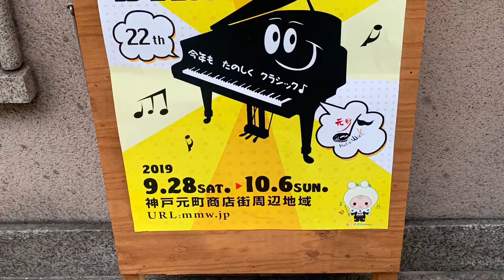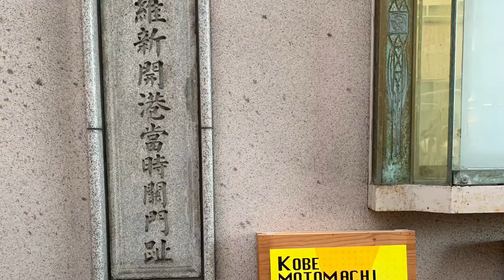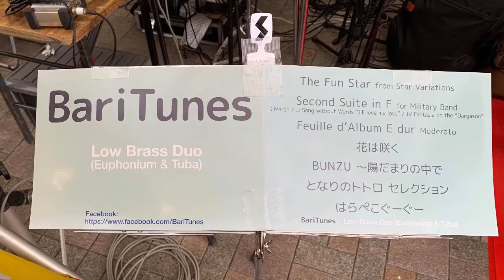“花は咲く" by BariTunes (2019)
注意：前半1分ほど風によるノイズが入っています。
花は咲く（菅野よう子）
BariTunes
Low Brass Duo (Euphonium & Tuba 2重奏)
元町ミュージックウィーク2019（2019年10月6日）